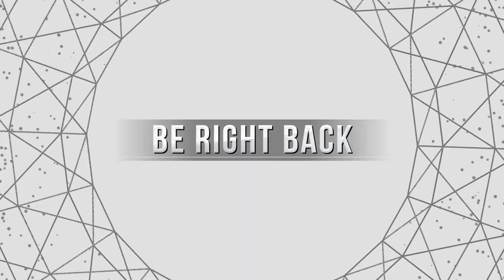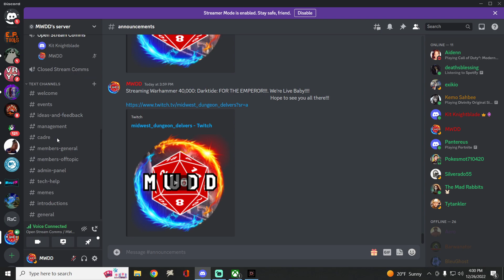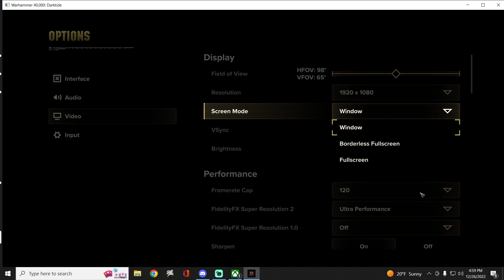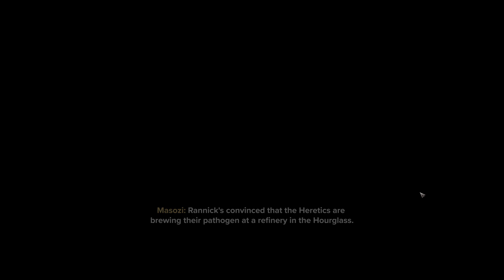FOR THE EMPEROR!!!!